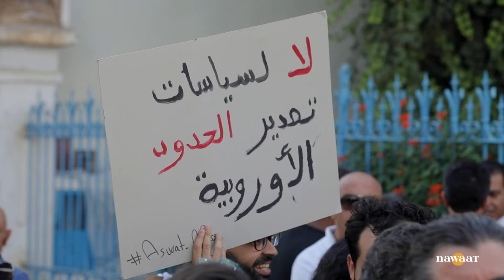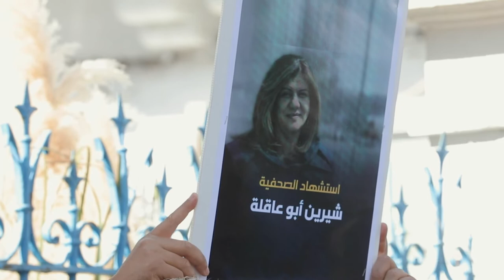نقابة الصحفيين تدين الانحياز الغربي لرواية الاحتلال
نظمت النقابة الوطنية للصحفيين التونسيين الاثنين 16 أكتوبر وقفة تضامنية أمام مقرها تعبيرا عن مساندة الشعب الفلسطيني في مقاومة عدوان الاحتلال وتنديدا بالتضليل والانحياز الاعلامي المفضوح الذي وقعت فيه كبرى المحطات الاخبارية العالمية.